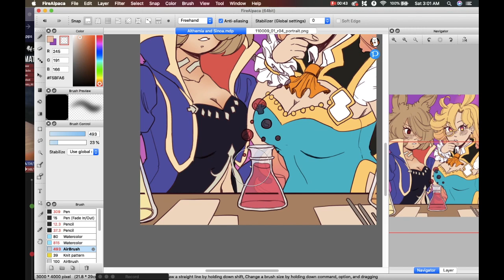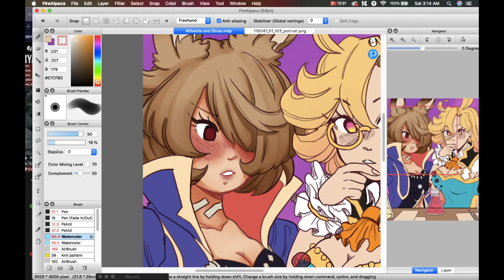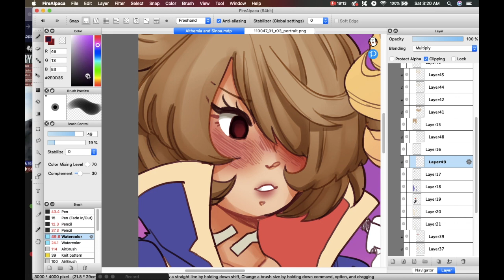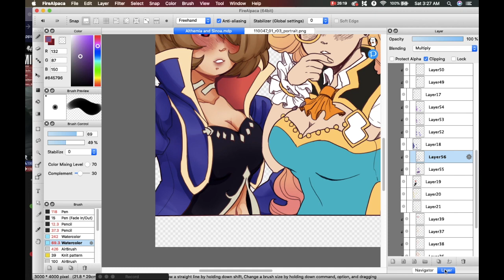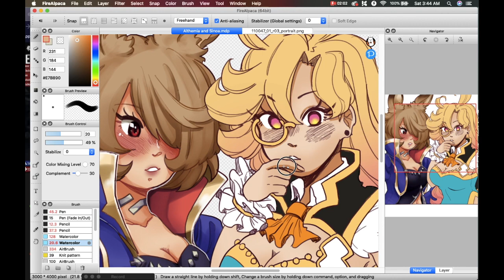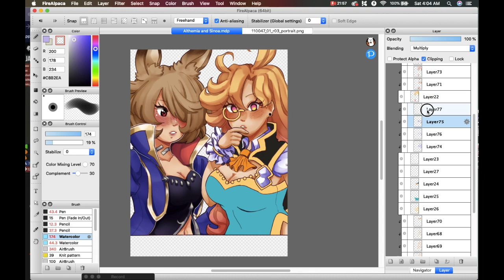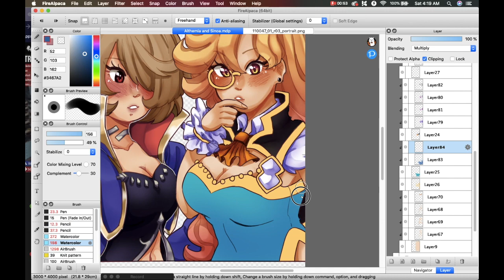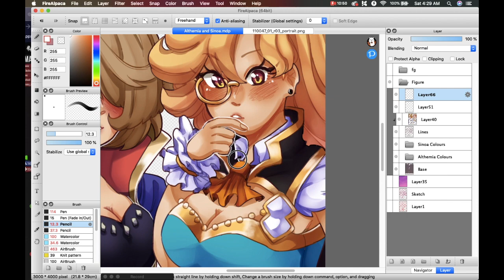[Speedpaint] Althemia and Sinoa (Dragalia Lost)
I unfortunately ran out of space in my laptop so there’s only the colouring process today….
I play a lot of Dragalia Lost, and I’ve been meaning to draw these two after seeing how they’re both researching types. Also Sinoa is one of my favourite characters aside from Mym haha. I also wanted to draw this since I haven’t done much fanart in a while.

You and I both know that that potion is going to explode at any second.

Anyway I hope you all are safe and having a great day :D

Want to see more of my art? Check out my carrd for all the links and commission status!

●MUSIC●

Song : 샛별 - A Toy Town

Song : 샛별 - Go on a trip!